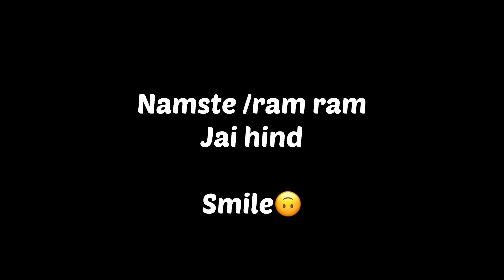Kaam chod kr photo shoot me lag gaye || VLOG : 87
fine ❤️

My name is Sagar Singh Rana
I am village- SUNKHARI kala nanakmatta Uttarakhand
Chenal name -Sagar rana vlog

Funny video and family fun
Village volleyball Turnament
Best player

Friendship gols
And village life ❤️
Very better

Thank you all YouTube family
Love you gays
Your support 🥰